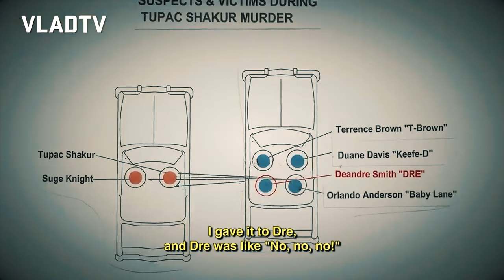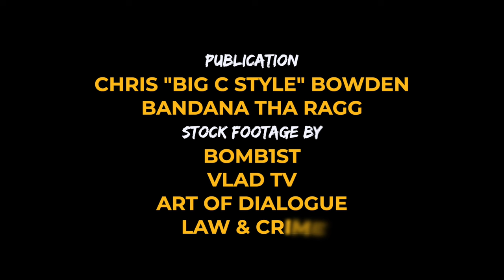Tha Realest - Keep Ya Mouf Closed - "A Keefe D story"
Gangfilez Entertainment

Presents,
"A Keefe D Story"

Executive Producers:
Reggie Wright J.R
Jevon "Tha Realest" Jones

Directed by
Diamonique

Line Producer
Autumn Brown

Asst Direct Kintae Yuhanis

Publication:
Chris “big C style” Bowden
Bandana the rag